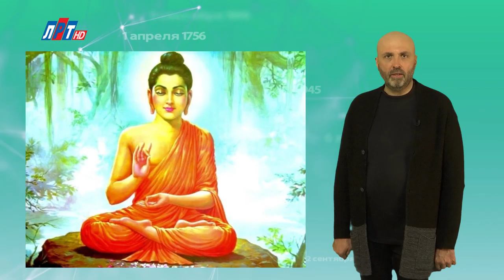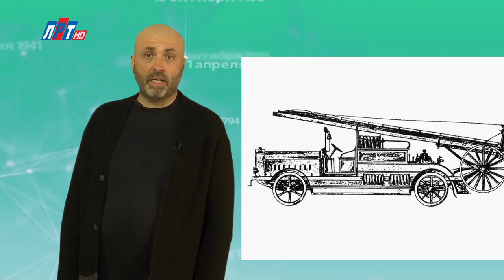"Дата" - 8 апреля